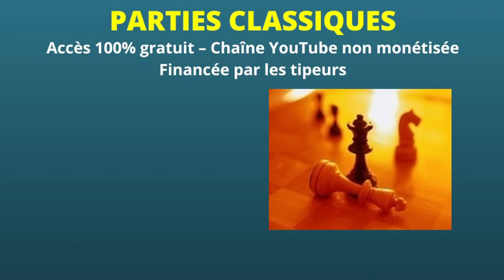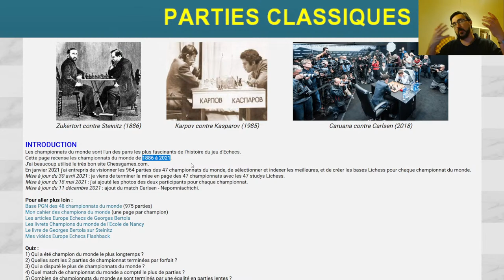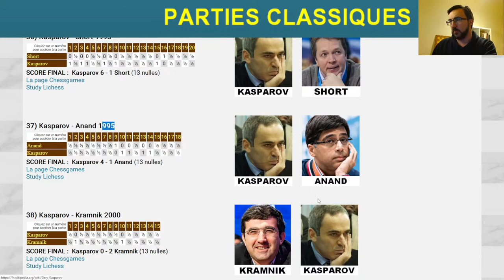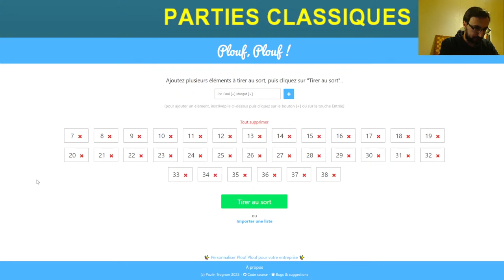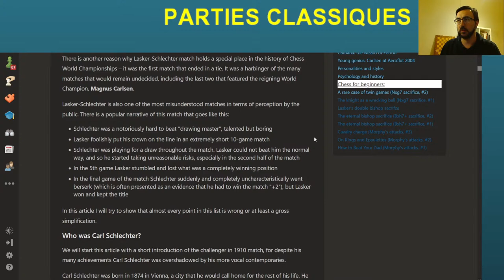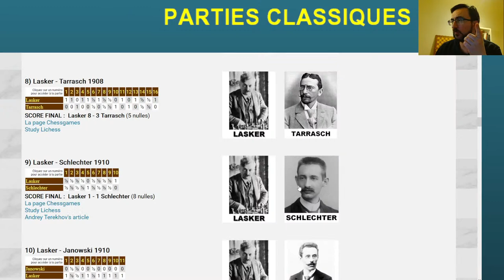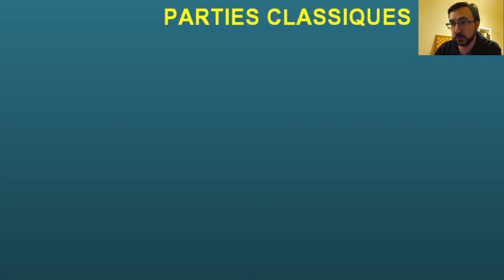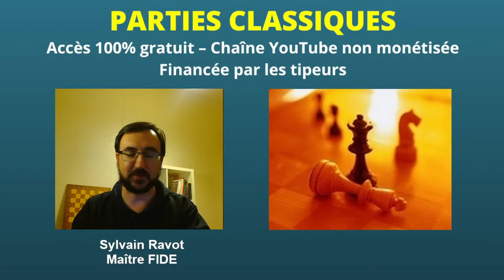Live - Analyse de parties classiques #3 - Carl Schlechter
On analyse ensemble des parties du 20e siècle ! Dans cet épisode, le vice-champion du monde autrichien Carl Schlechter.

0:00 ATTENTE
6:20 INTRO
10:05 MA PAGE CHAMPIONNATS DU MONDE
14:30 TIRAGE AU SORT
16:30 INTRO CARL SCHLECHTER
26:40 L'IMMORTELLE DE SCHLECHTER
48:00 SCHLECHTER-LASKER 1910
2:36:30 CONCLUSION